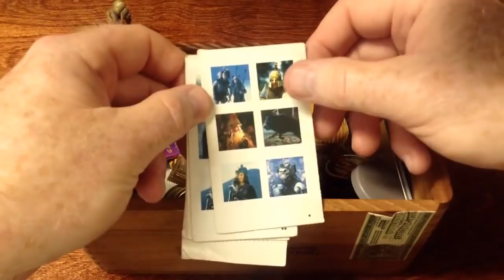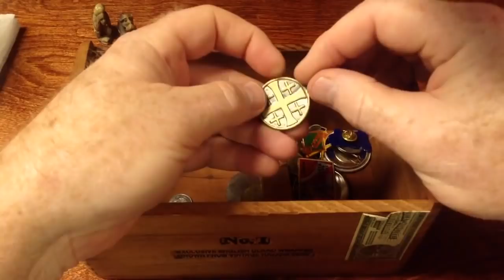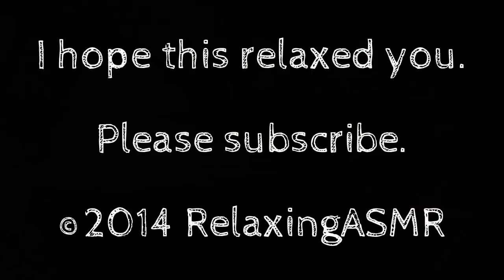Trinket Box 1 Hour Sleep Whisper - ASMR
Relax as I rummage through a box of trinkets.

Like most people, I too have accumulated many little trinkets over time, and quite a few of those things made it into this box at some point over the years.

I'd like to clarify a mistake I made in the video when I called the silver dollar found within the box, a "Liberty Head" silver dollar, I should have called is a "Peace Dollar" because the reverse side of the coin has an Eagle with the word Peace underneath. Even though the Peace Dollar has lady Liberty's head on the obverse side, the phrase "Liberty head Dollar" is best reserved for the Morgan silver dollars minted from 1878 to 1904.

On a side note: I wouldn't read too much into the presidential campaign buttons pulled from the box or you might make a wrong assumption:)

My videos portray some of the typical day-to-day things that I do for relaxation. And so, this video was produced with relaxation in mind and hopefully has some ASMR qualities. Stress is harmful to your well-being and in today's fast-passed world, stress relief is more important than ever, and so I hope this video in some way acts as a stress-reliever for those watching, as well as a sleep-aid for anyone having a difficult time going to sleep.

Why am I whispering or talking in a soft tone? Because this is an ASMR Relaxation video. Not sure what ASMR means?